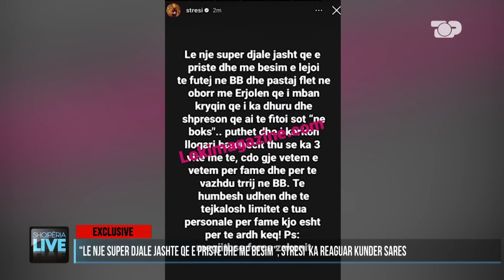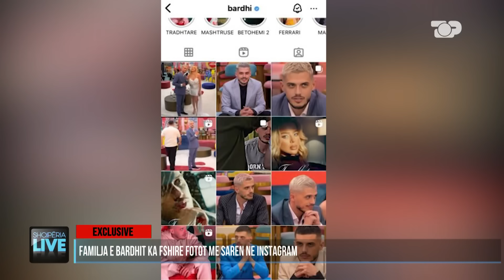Sara flet për familjen e Bardhit: Të respektojnë dëshirat e tij - Shqipëria Live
Sara Gjordeni është përjashtuar nga gara e Big Brother VIP 3.
Kjo masë erdhi pasi ajo pengoi me forcë Françeskën brenda tualetit. Debati mes tyre degradoi pas ofendimeve mes të dyjave prej ditësh.
Pas vendimit të Vëllait të Madh ajo kërkoi të takohej vetëm me Meritonin dhe Bardhin.
Mes lotësh, ajo është larguar pas mbi 50 ditësh qëndrimi brenda shtëpisë më të ndjekur në Shqipëri.

Gazetar: Gerald Qerimi